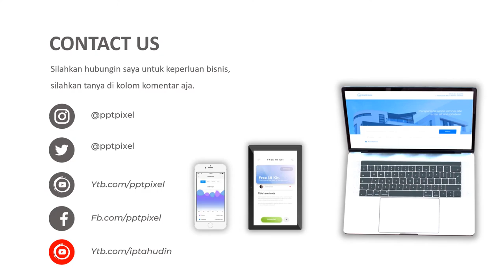JASA PEMBUATAN VIDEO ANIMASI IKLAN CONTOH VIDEO IKLAN ANIMASI UNTUK MENAIKAN PENJUALAN